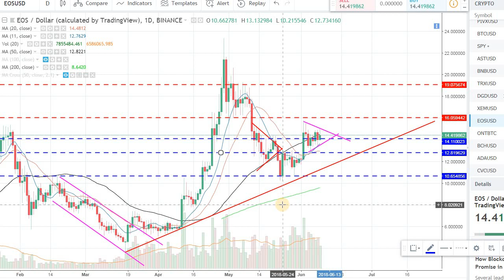EOS (EOS) IN A WEDGE FORMATION!!!